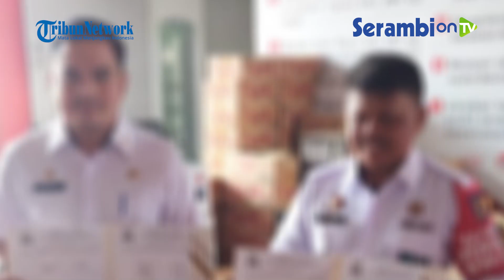Pemerintah Aceh Serahkan Paket Logistik dan Perlengkapan Ibadah ke Lapas Banda Aceh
SERAMBINEWS.COM - Pemerintah Aceh menyerahkan bantuan paket perlengkapan logistik dan peribadatan, untuk dibagikan kepada warga binaan dalam rangka Pemberian Remisi pada peringatan hari kemerdekaan Republik Indonesia Ke-77 Tahun 2022.

Perlengkapan ini diserahkan oleh oleh Plt Kepala Biro Administrasi Pimpinan Sekda Aceh (Kabag Protokol) Muhammad Rahmadin, S.IP., M.Si. Rabu (31/08/2022).

Ka. Lapas Banda Aceh, Said Mahdar menerima secara simbolis bantuan paket tersebut dengan menandatangani berita serah terima yang disaksikan oleh Kasi Binadik dan Kaur Umum Lapas Banda Aceh.

Paket logistik berupa handuk, selimut semi wool, roti Kaleng, sandal jepit, pasta gigi, sikat gigi, diterjen bubuk, sabun mandi batang sedangkan paket peribadatan berupa baju muslim, kain sarung dan sejadah.

Ka Lapas Banda Aceh mengatakan paket perlengkapan yang diberikan merupakan hasil sinergitas yang dibangun dengan baik antara Lapas Banda Aceh dengan Pemerintah Aceh.

Ia juga berterima kasih kepada Pemerintah Aceh atas bantuan paket logistik dan paket peribadatan tersebut, semoga bermanfaat bagi warga binaan.

Bantuan paket akan segera dipersiapkan untuk dibagikan dan diserahkan kepada warga binaan dalam waktu dekat.

Editor: Syamsul Azman Yr